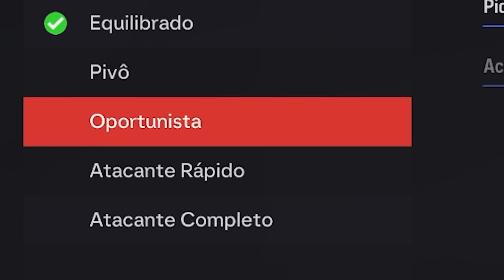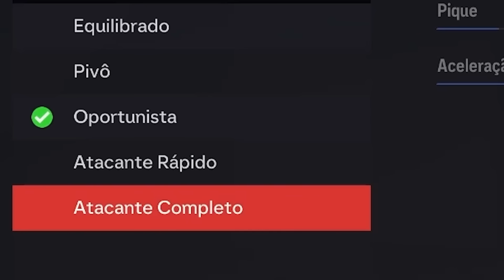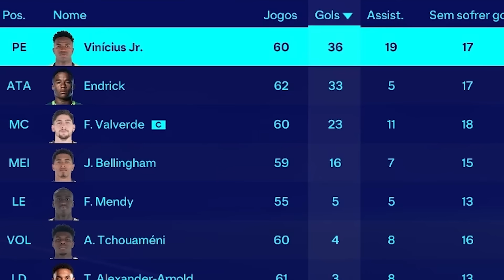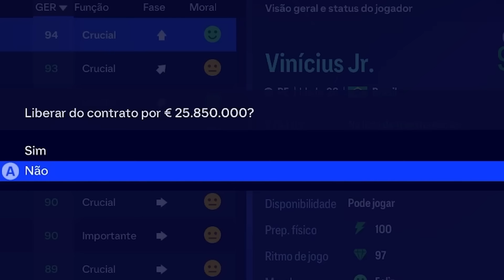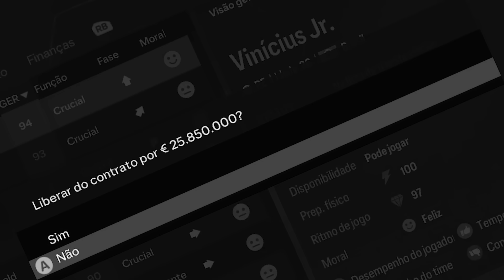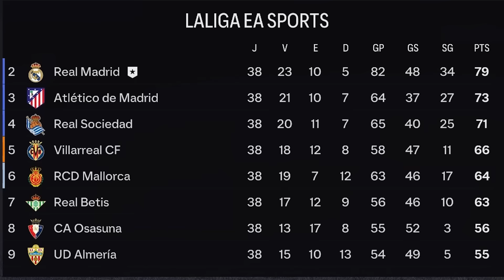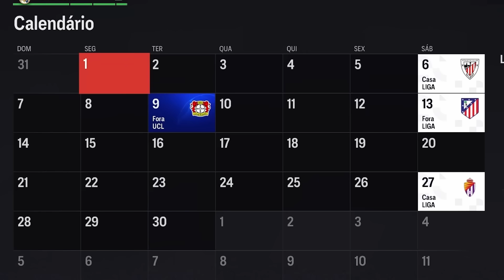Dá pra BATER RECORDE de MAIS JOVEM a ganhar Bola de Ouro? — Quebrador de Recordes ⚡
Na série "Quebrador de Recordes", vamos tentar quebrar grandes recordes do futebol. Este 11º episódio é com Endrick tentando ganhar a Bola de Ouro mais cedo do que Ronaldo Fenômeno.

🎦 Vinheta da série: Matheus Floriano | lonafori @ gmail.com